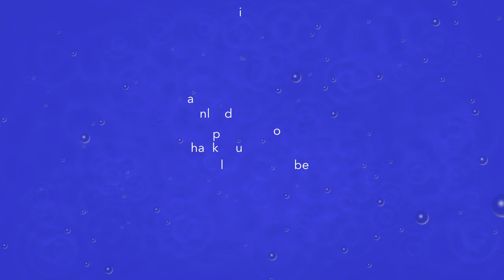Final Cut Pro X Generator: Rain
Alert: This template was made with Motion 5.1.1. It may "break"  in earlier versions of Final Cut prior to 10.1.2 (but it won't hurt anything to try...). Works great in later versions!

As of October 27, 2019, there are over 170 of my products available on fcpxtemplates.com.